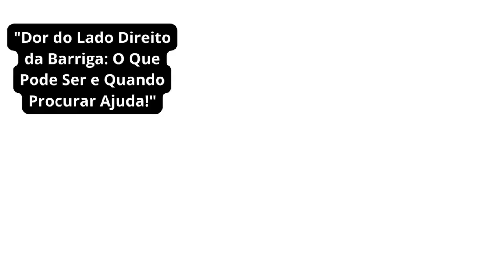Dor do Lado Direito da Barriga O Que Pode Ser e Quando Procurar Ajuda!